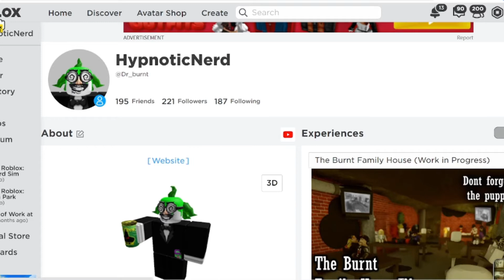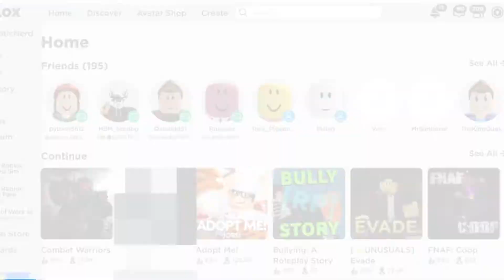THIS CREEPY ROBLOX MYTH KNOWS A LOT ABOUT ME (ROBLOX GEMZ MYTH)